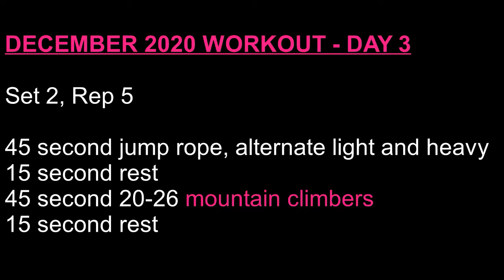Jump Rope HIIT Weight Loss Follow Along Workout 400++ Calories Burned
Day 3 workout in December 2020, a new month with a new routine. Added routines are as follows:

Jump rope style:
1. Normal bounces
2. Run in place
3. Crossover

Resistance training sets:
1. Lateral step push-ups
2. Mountain climbers
3. Spider planks
4. Cross body crunches